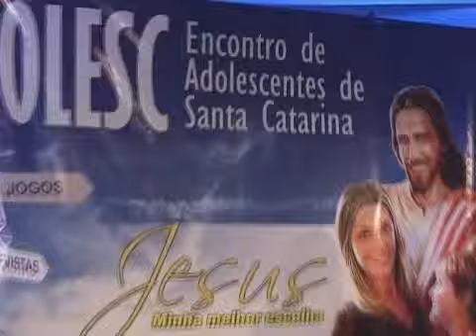II Encontro de Adolescentes de Santa Catarina - ADOLESC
Evento realizado no dia 16 de Outubro